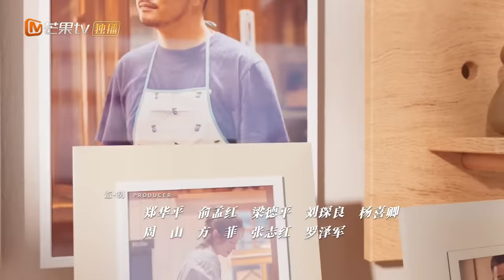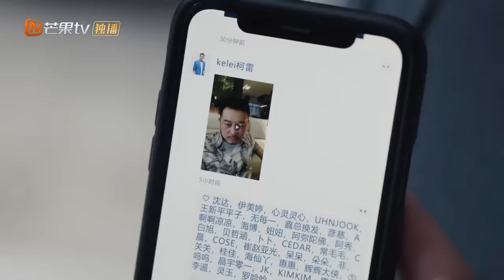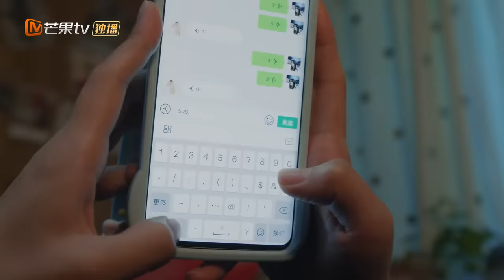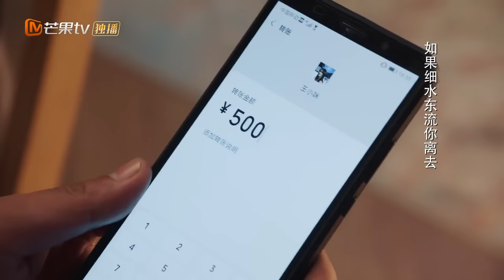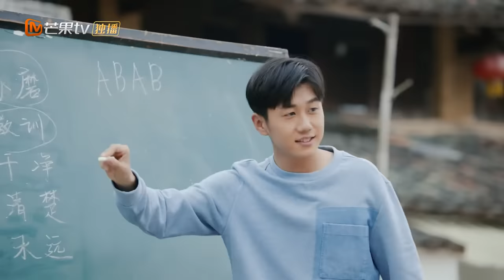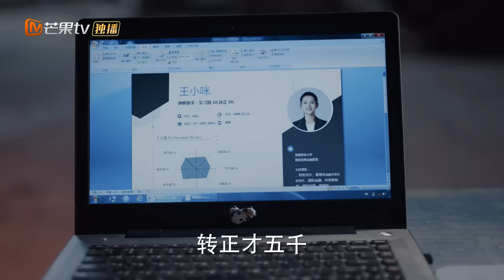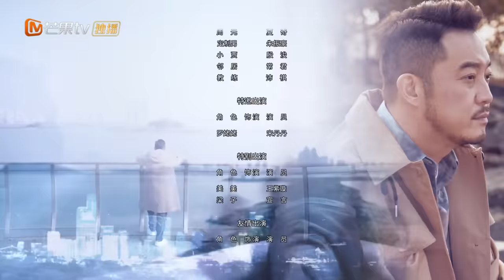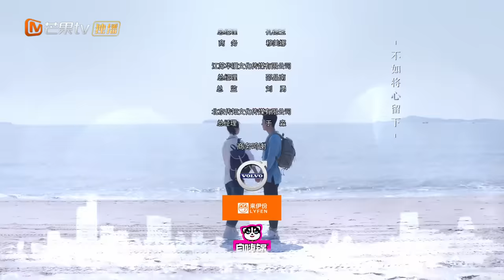【ENG SUB】《Love is Beautiful 对你的爱很美》EP10 Starring：Zhang Jiayi | Sha Yi【MangoTV Drama English】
Synopsis:
A daughter from a loving family learns that she has two dads when she meets her birth father in the most unexpected way and realizes that the father she knows and respects is actually her stepfather.When she graduated from university, Wang Xiao Mi has already fallen in love with the talk shows industry in China. She manages to impress investor Ke Lei during an open mic session and gets hired for a job. Wang Xiao Mi invites her parents to watch her performance. However, her mom Luo Qing catches a glimpse of Ke Lei who turns out to be her ex-husband that she hasn't seen in twenty years.